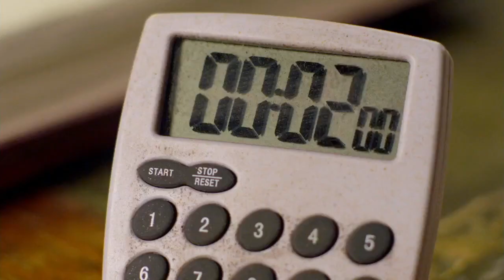Supernatural - Bobby Singer "Idjit" Compilation